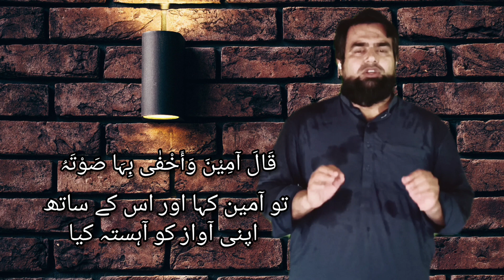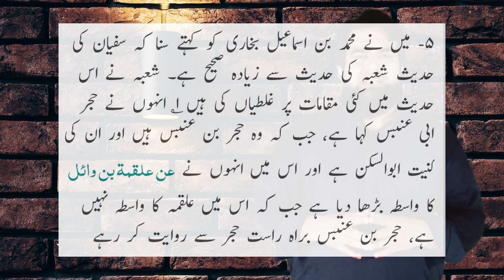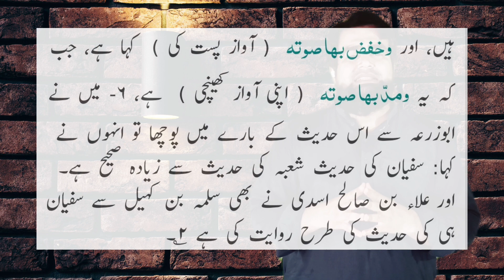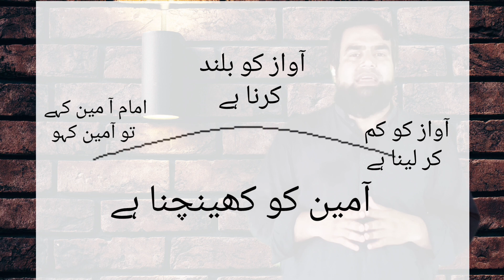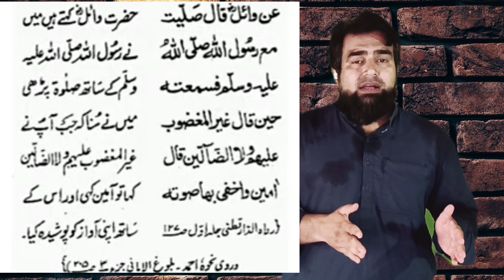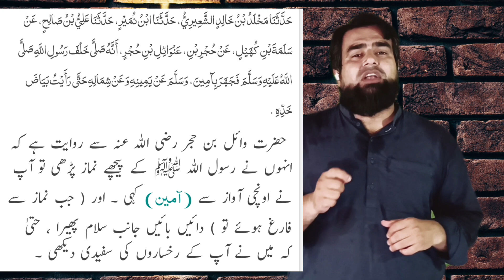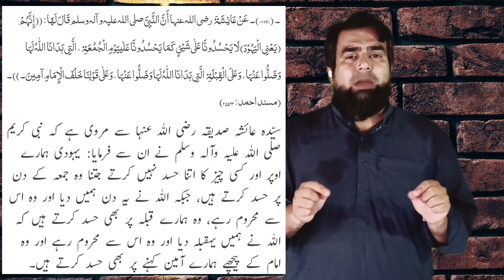Ameen Unchi Awaz Sa Ya Bgair Awaz Ka Imam Ka Pheechay !